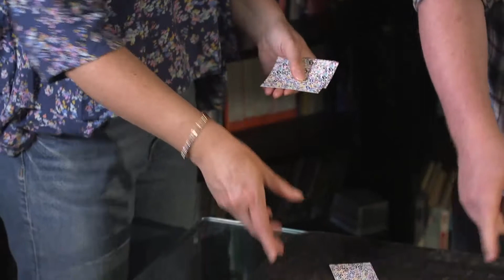LOCKDOWN by Steve Cook and Kaymar Magic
Dieser Artikel ist ab sofort in unserem Online-Shop erhältlich:

Padlock-Routinen gibt es sicherlich viele! Diese hier ist anders.
Lockdown aber, ist eine Version, die Sie in der heutigen Zeit auch ideal für Ihre Online-Shows einsetzen können.

Der Zuschauer trifft aus der Ferne alle Entscheidungen, und trotzdem öffnet das Schloss nur mit der vom Zuschauer gewählten Kombination.

Schauen Sie sich das Video an, dann wissen Sie, was wir meinen.

Die Karten sind untersuchbar.
Keine Magicians Force
Kein Multiple-Out oder verschiedene Ergebnisse
Kein Reset
Keine Gimmicks

Sie erhalten die Zahlenkarten, eine Plastikbox für die Karten, eine Tasche zur Aufbewahrung aller Requisiten, sowie ein englisch- und deutschsprachige Video-Anleitung zu dieser Routine.